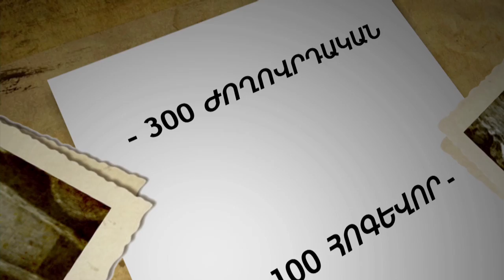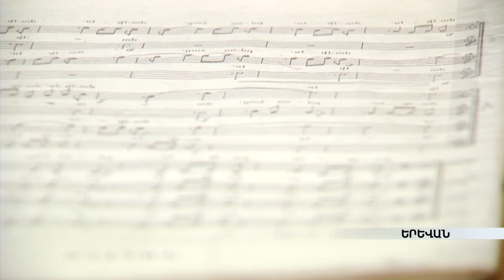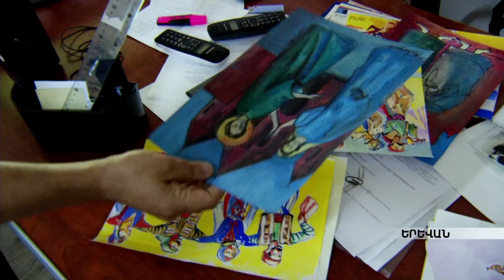Ծրագիր, որը կօգնի բարձրացնել երիտասարդների երաժշտական ճաշակը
Հարյուրից ավելի պրոֆեսիոնալ կատարողներ մասնակցել են «Հայկական ազգային երաժշտական գանձարան» նախագծի ընտրությանը: